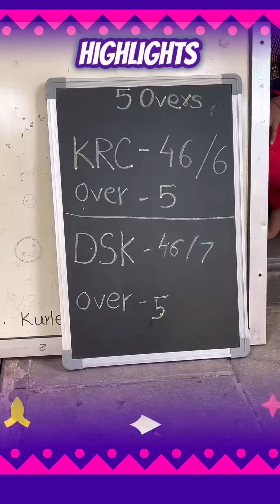DSK vs KRC | Friendly Cricket Match | LILY NURSERY SCHOOL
"🏏 Unforgettable Cricket Showdown: DSK vs KRC at Nursery School! 🌈 A nail-biting match filled with laughter, camaraderie, and extraordinary talent from our amazing students and teachers. 🎓🏏 Experience the magic of the tie game that left everyone in awe of these budding cricket stars. 🌟 Join us in reliving the joy, cheers, and adorable moments that made this friendly match an absolute delight! 🏆 NurseryCricketFun DSKvsKRC MemorableMatch"